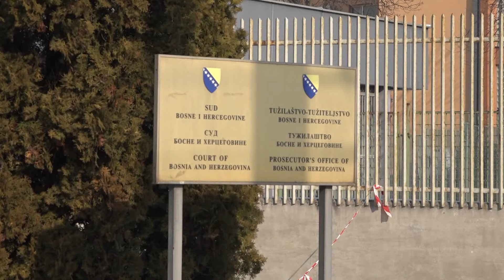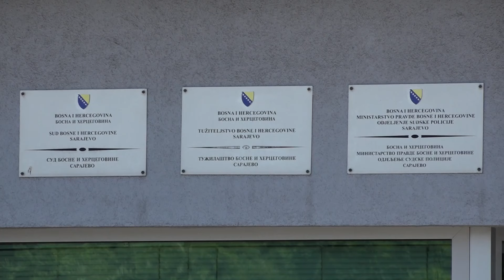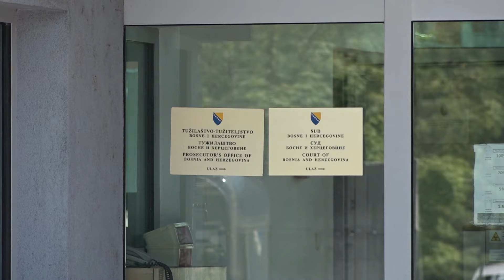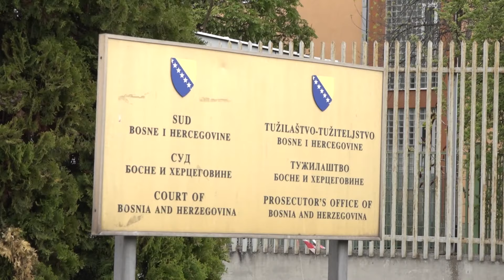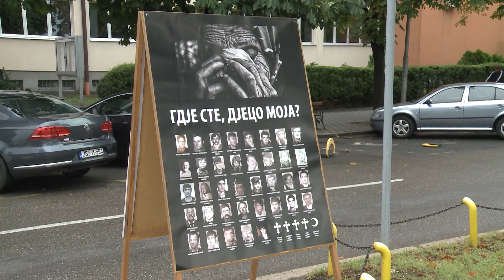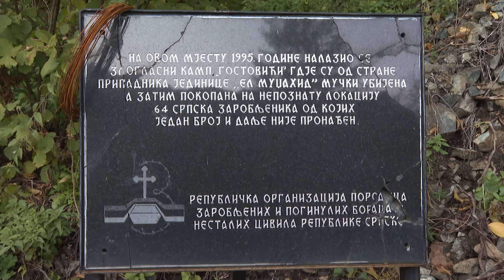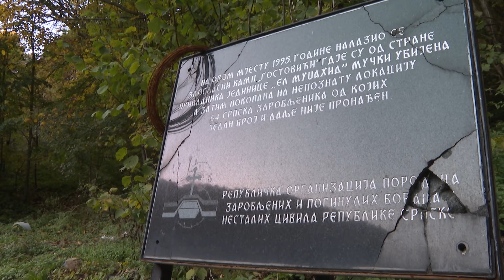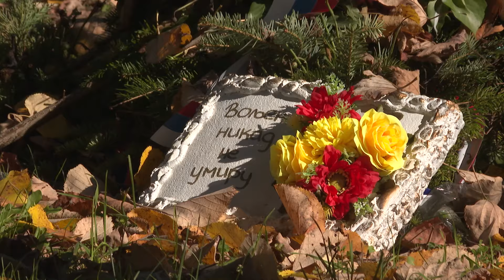DOSIJE: Sakib Mahmuljin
Ratni zločinac Sakib Mahumuljin se nakon presude za ratni zločin nad Srbima, više od pola godine slobodno šeta Turskom.
Da li će se u srijedu pojaviti pred Sudom BiH?
Da li će konačno završiti iza rešetaka?